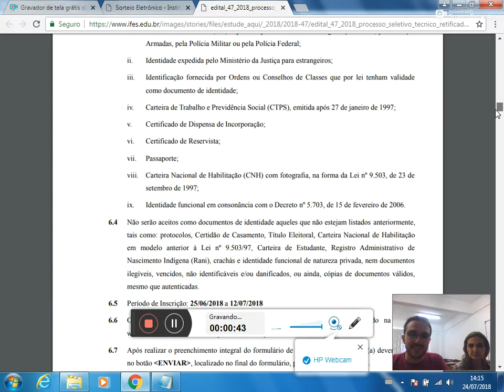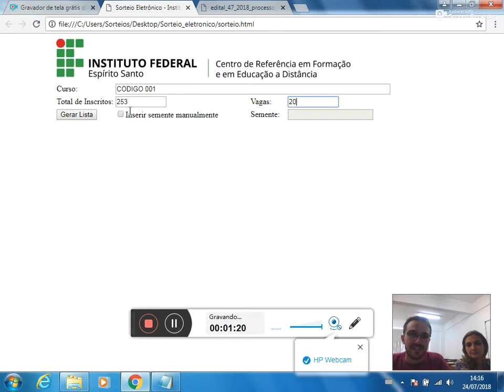PS 47/2018 - Curso Técnico Subsequente em Multimeios Didáticos EaD Código 001